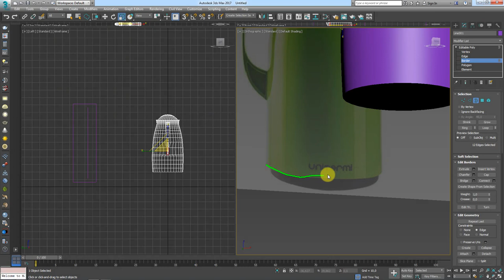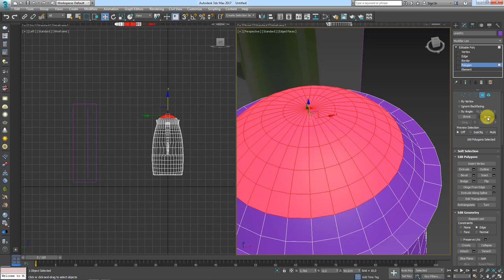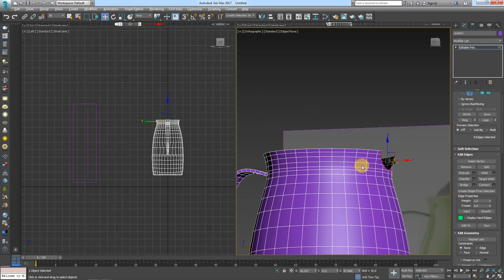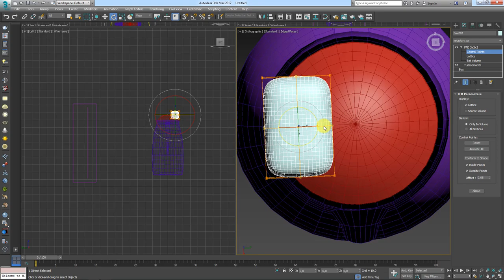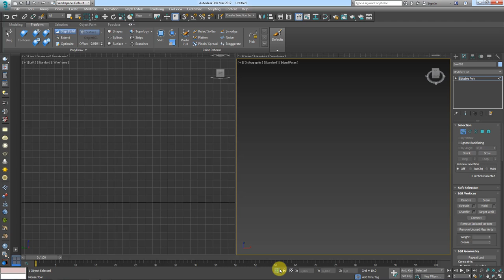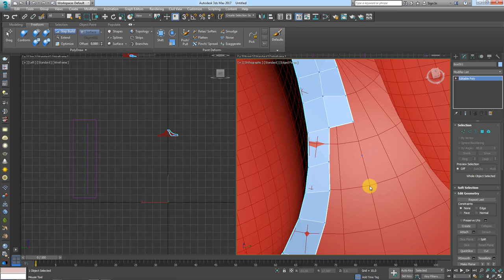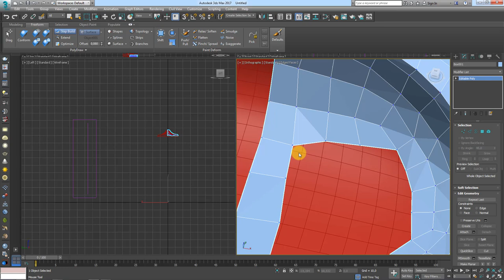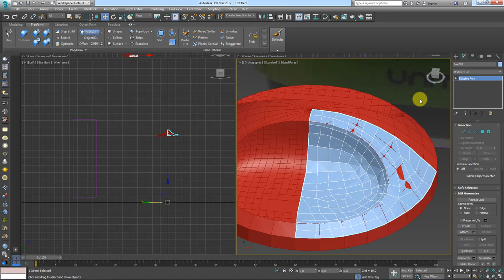Como Modelar Garrafa Térmica Moderna no 3ds Max Parte 02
Seja bem-vindo! (;

How to Model Modern Thermos in 3ds Max